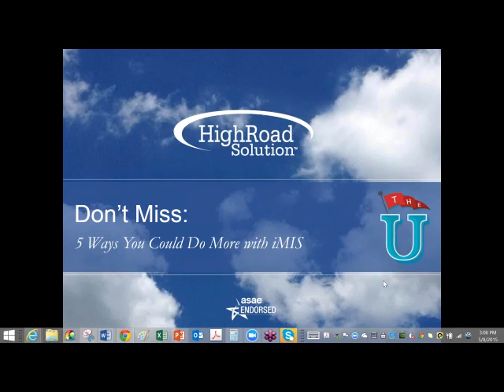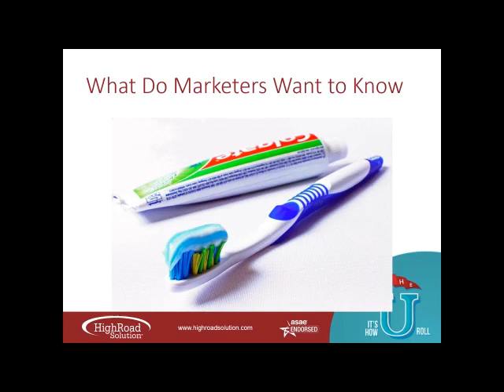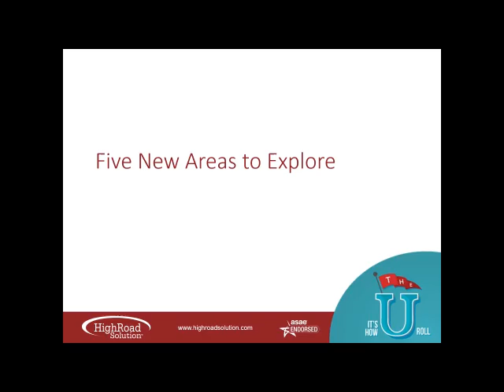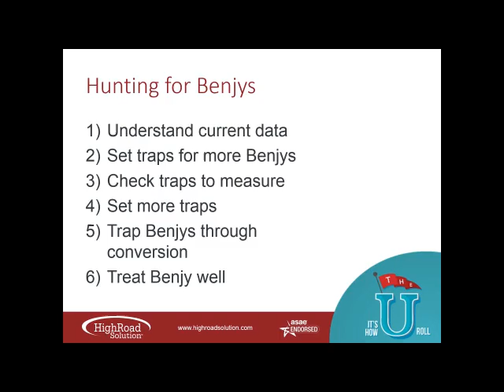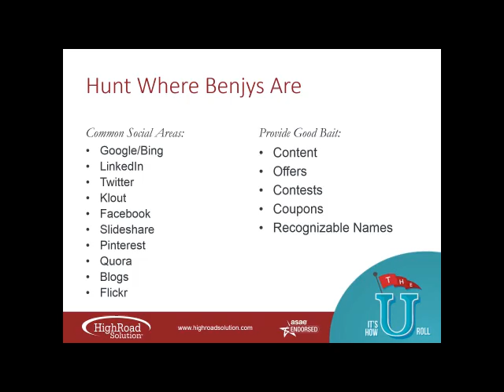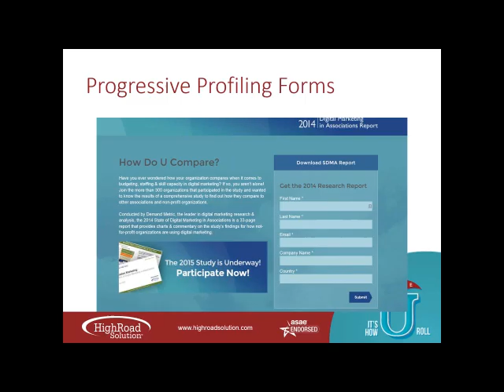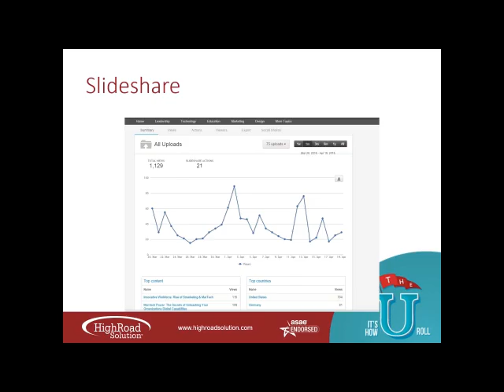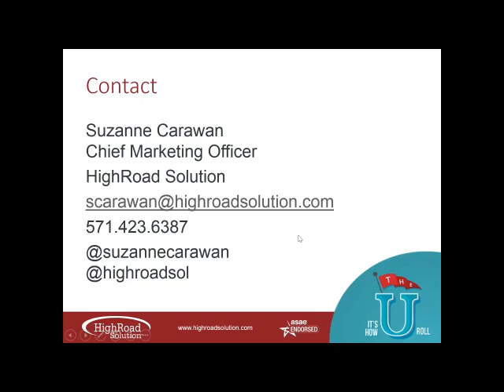Don’t Miss iMIS: 5 Ways to Measure that Might Be Passing You By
This webinar is dedicated to iMIS clients and focused on innovative new ways that you can better engage members through martech. Join us to explore how organizations are using inbound methodologies to gain greater insights into their users at the individual, group and population levels. We will review the 5 areas that most organizations running iMIS are missing and showcase how you can better take advantage of your iMIS platform to drive amazing digital marketing campaigns.